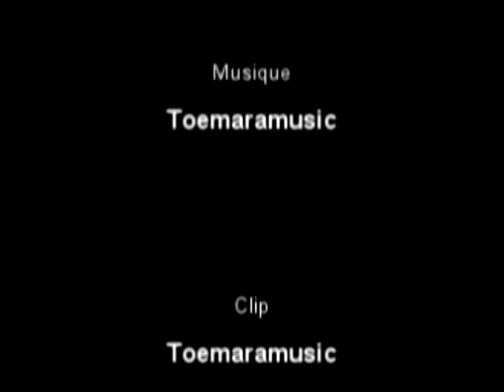Canal de Calor (musique)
Vu que c'est la canicule et que du coup il fait chaud, j'ai décidé de faire une petite musique avec un clip en rapport avec ça.

Les vidéos et photos ont été prises il y a 3 ans pendant un voyage scolaire en espagne, sur un portable qui avait une définition assez pourrie, du coup c'est moche...